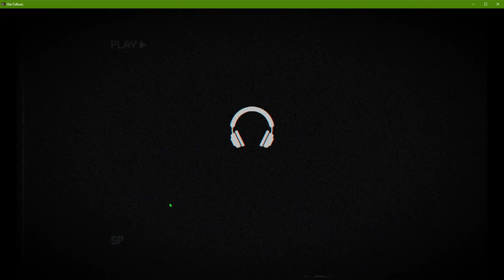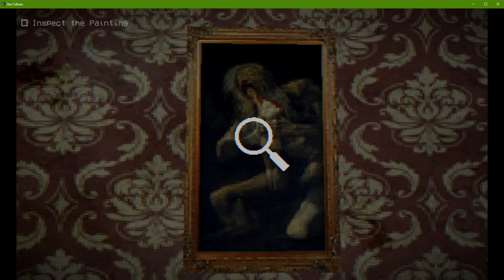She Follows | No Commentary